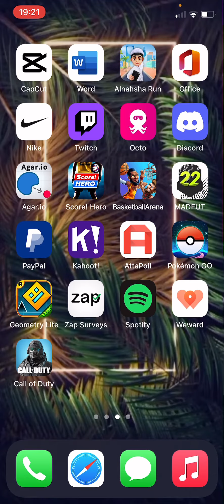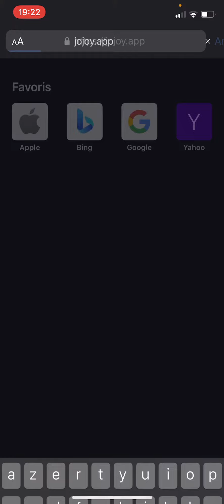COMMENT AVOIR TOUS LES SKINS DU JEU GRÂCE À JOJOY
Le lien jojoy